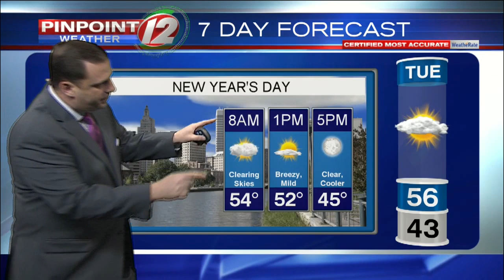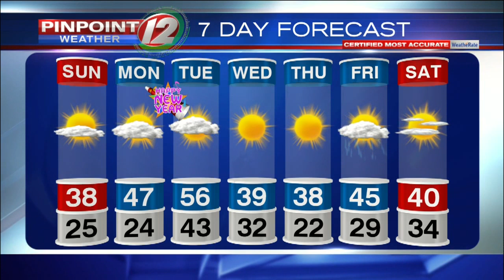Pinpoint Weather 12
T.J. Del Santo's Pinpoint Weather 12 from 12/29/2018.  Rain expected for New Year's Eve